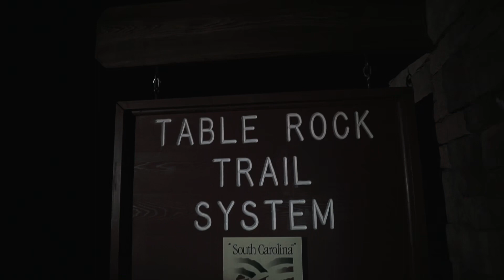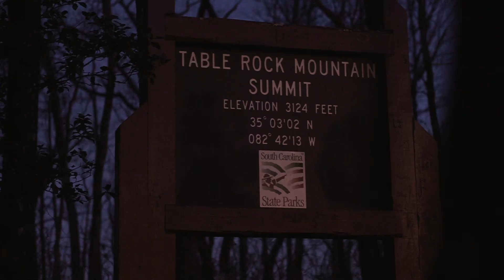Sunrise hike at Table rock state park (Cinematic Vlog)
It was an epic Hike! Glad I got to share this cool experience with my friend Logan Lamance.